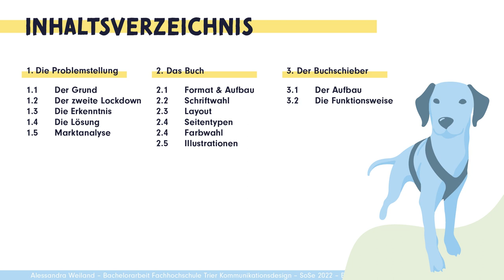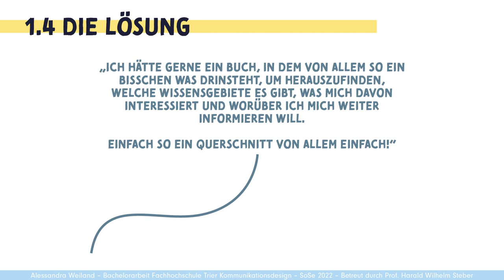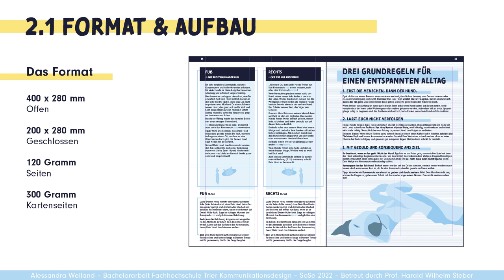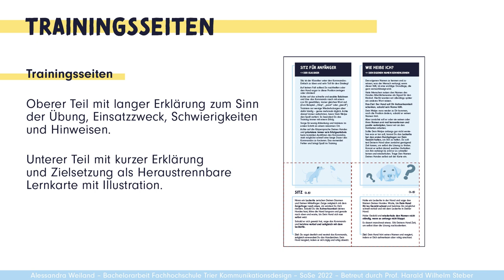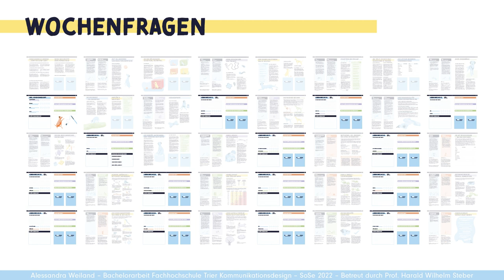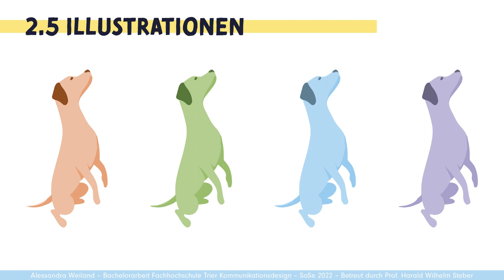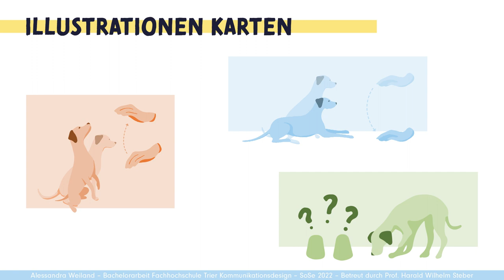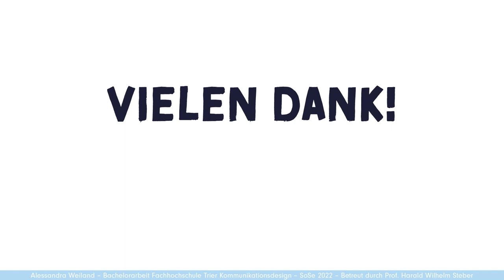KDTrier BA SoSe22 Alessandra Weiland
KDTrier
 Lernbuch mit heraustrennbarem Kartensystem
2022 SoSe - Bachelorarbeit von Alessandra Fantaghiró Weiland
Fachrichtung Kommunikationsdesign
Hochschule Trier
Studier Kommunikationsdesign am Campus Gesaltung der Hochschule Trier!
Wir bieten Startmöglichkeiten im Sommer und Wintersemester.

Du benötigst Hilfe bei deiner Mappe? Dann nutze unsere kostenlosen Mappenberatungen.
Hier erhÃ¤ltst du individuelles Feedback zu deiner Mappe und zahlreiche VerbesserungsvorschlÃ¤ge!
Betreuung: Prof. Harald Steber
Fach: Kommunikationsdesign

Kurzbeschreibung:
Lernbuch mit heraustrennbarem Kartensystem zum Thema Hundeerziehung